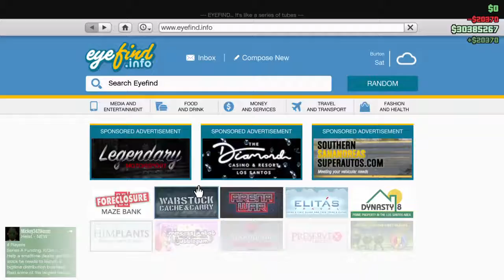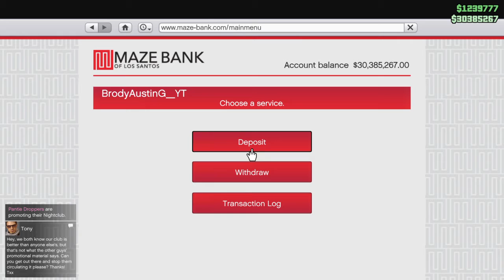Grand Theft Auto V Online Casino Podium Vehicle Win IX Progen Itali GTB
Using wait 4 seconds method